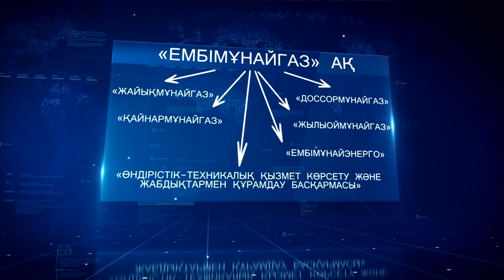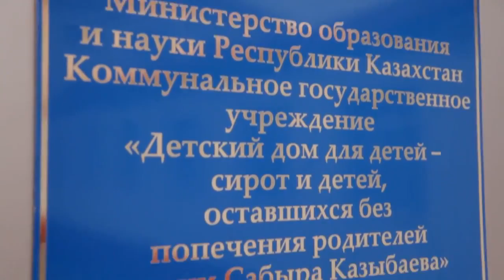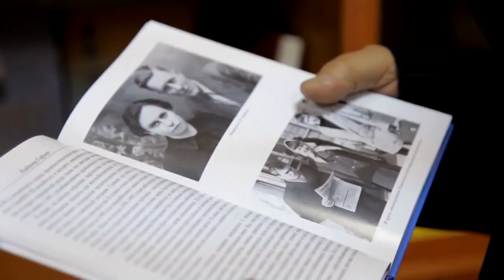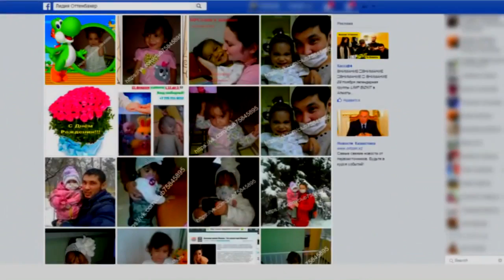Компанияның әлеуметтік және қайырымдылық жобалары жайында деректі фильм_EMBA KAZ rolik